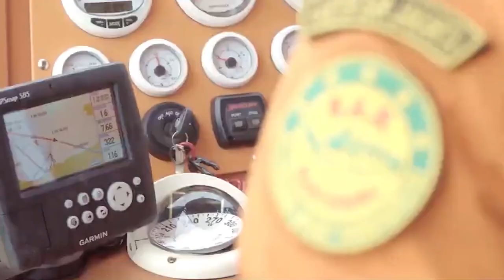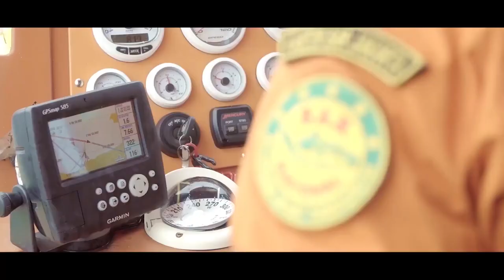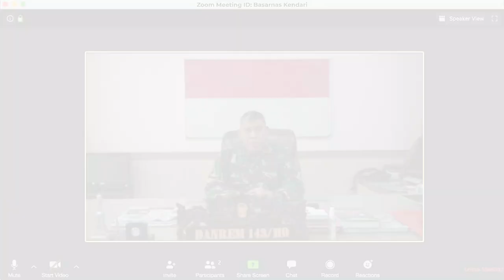PANGLIMA DAN KEPALA POLISI DAERAH DALAM RANGKA HUT KE 49 - BASARNAS